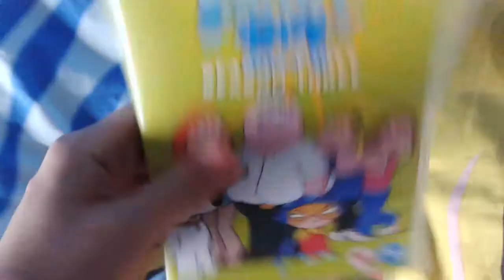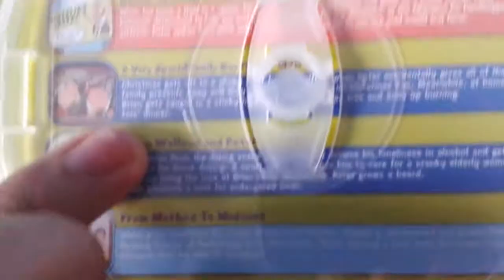Family Guy Season 3 DVD Boxset Overview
More Family Guy boxsets!!!

Fun fact: When I bought this at CEX the person at the till was going to put in the discs for Season 8. Thank goodness I told her that they were the wrong discs. Eventually she got the right discs and everything was lovely once again. Wonderful.